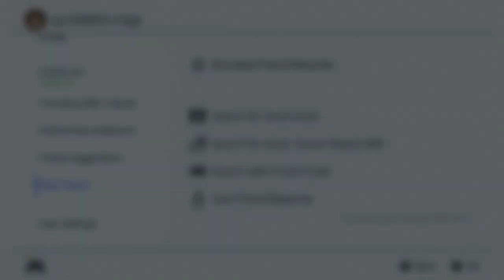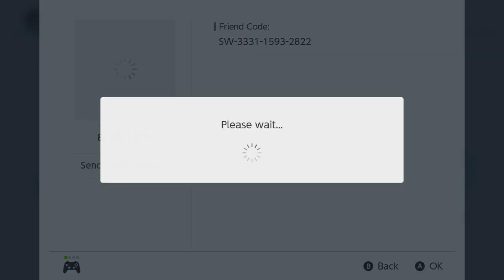Mario Kart 8 Deluxe - WORLDWIDE RACES